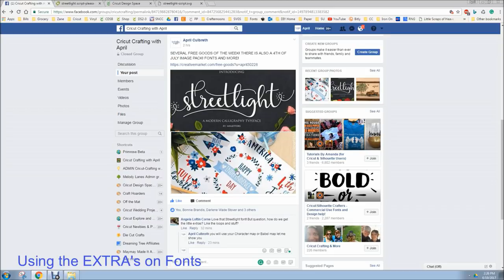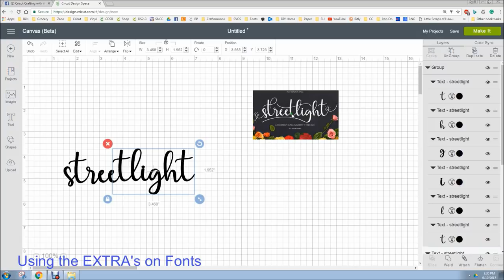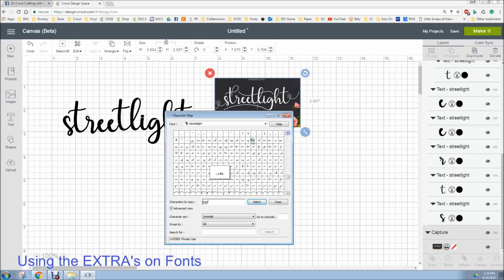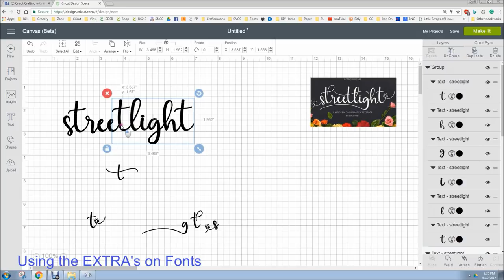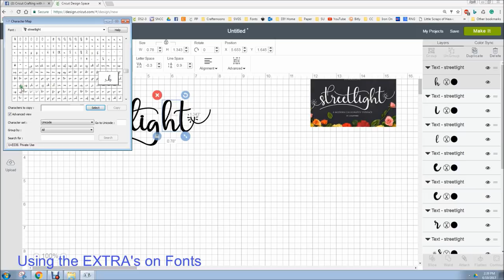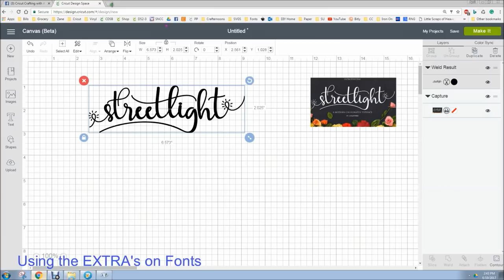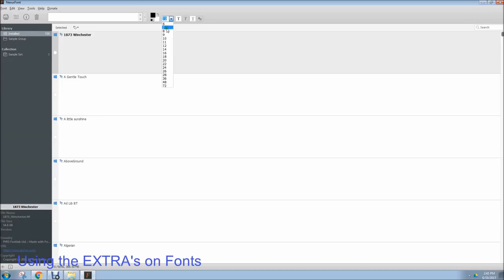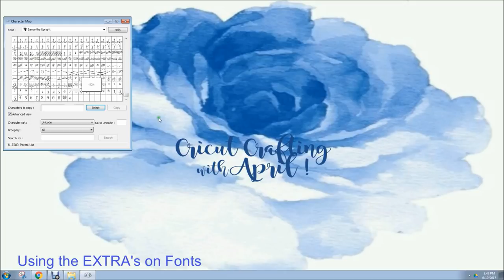Cricut-Crafting How to use font extras with Character Map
YOU CAN VIEW THIS VIDEO AND GET ALL THE FILES  AND LINKS ON THE NEW CHANNEL!

 please come on over and subscribe to the new channel. these videos will be deleted in 30 days and the channel will  be deleted in 45 days! but you can still view them  on the new channel and get all the  files and information. I hope to see you there!